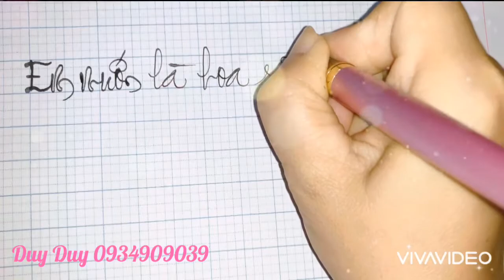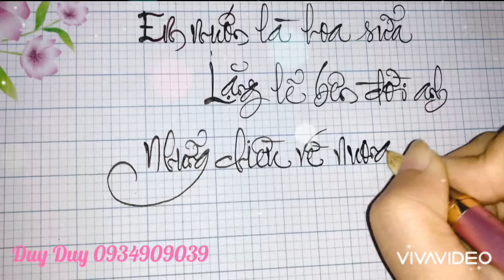Thư pháp Duy Duy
Sử dụng bút ngòi cong rất dễ viết và tiện dụng ...